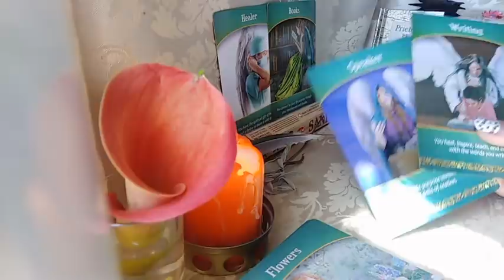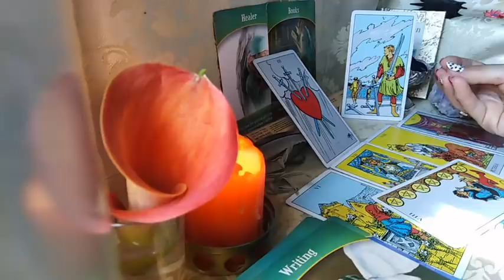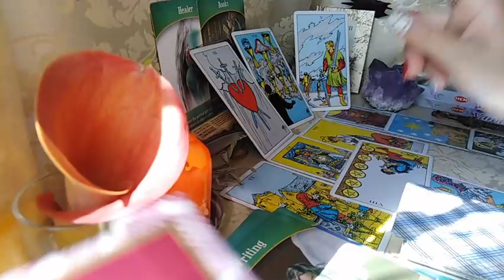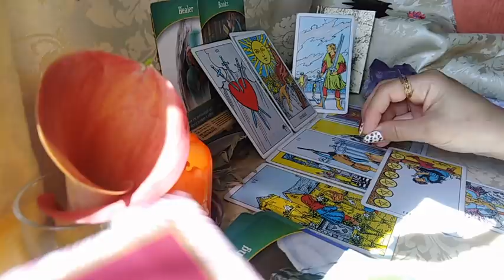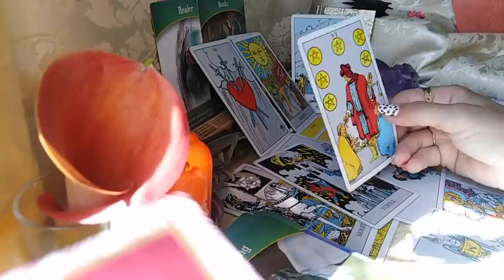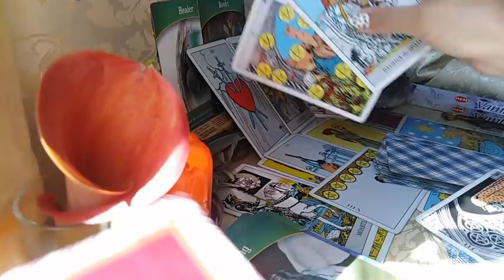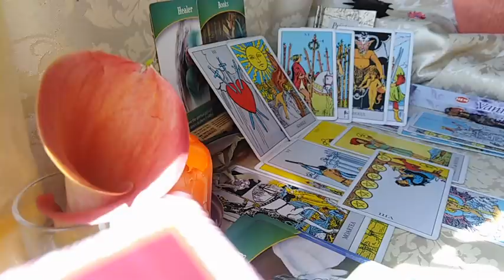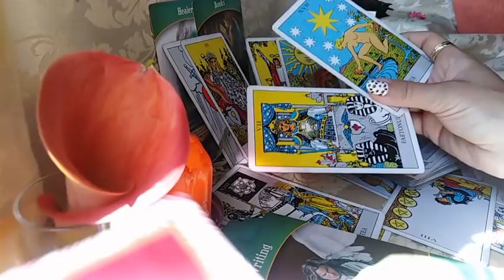SCORPIONI - IULIE 2021 - UN TRASNET care aduce DRAGOSTE, Vindecare si Abundenta